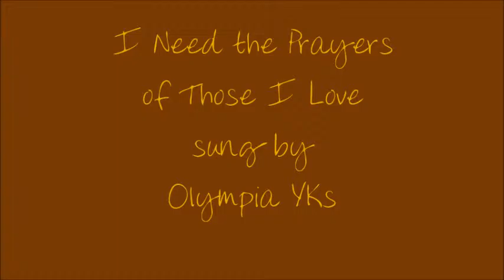I Need the Prayers of Those I Love--Olympia YKs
We all stand in need of prayer.